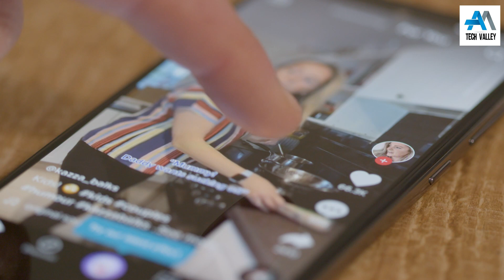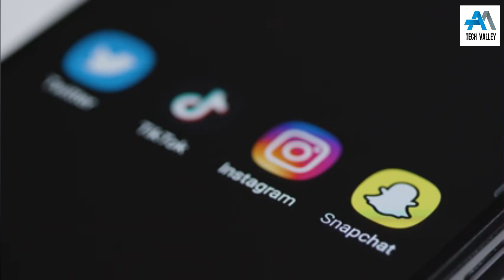Infinix smart 8 pro Unboxing & Review | Infinix Smart 8 Pro Price in Pakistan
In this video, I am Trying to Tell you About  infinix smart 8 pro.

M-Tech Software is a leading Web, Mobile App &  Digital Marketing company, and institute in PAKISTAN.